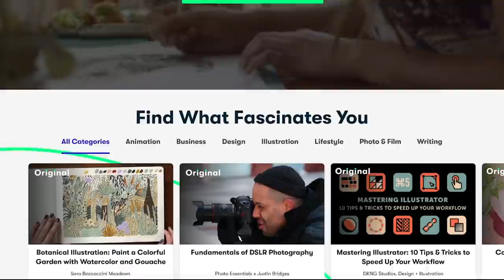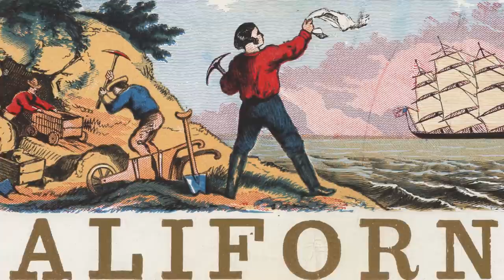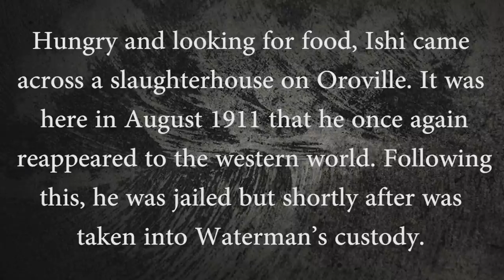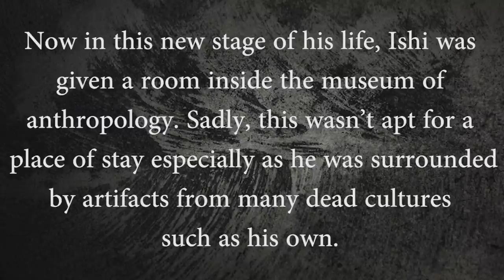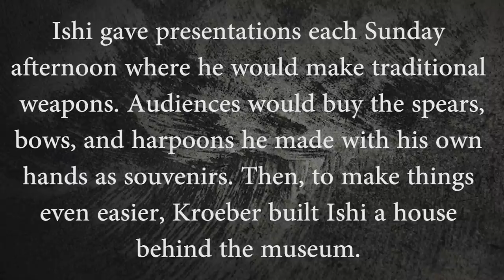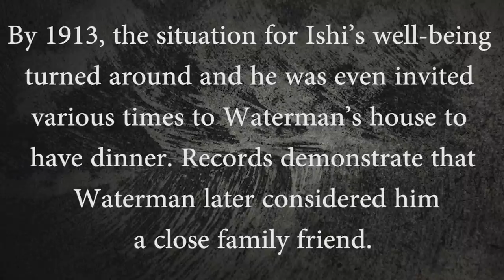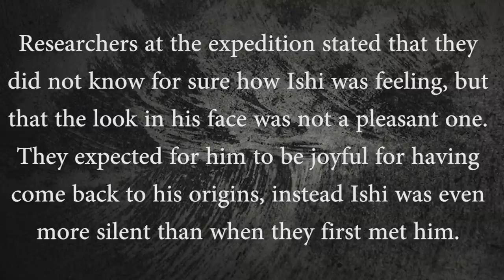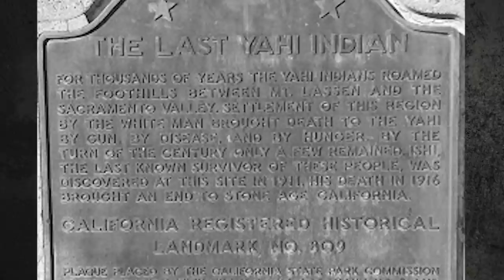The Man Who Hid from the Western World | Ishi the Last Yahi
Welcome to Forgotten Lives! In today's episode we are looking into the life of Ishi the Last Yahi a Native American from northern California who remained in hiding for over 40 years until he suddenly emerged in 1911 as the sole survivor of his tribe!